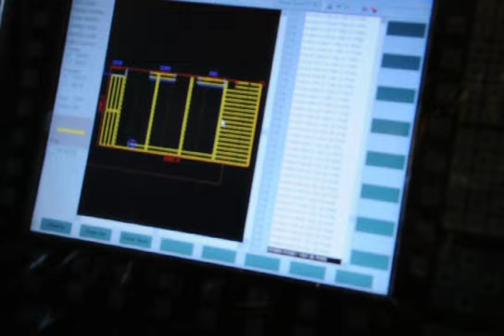ATECO Tank - Floating Roof Tank Seal - Video4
Aktek Technology with delegated and experienced staff and workshop furnished with technologic equipment, has the ability of manufacturing at present day's high quality standards also executes required tests in accordance with design specifications and those quality records, if required which are approved by a 3 rd party, are submitted to the customers with product.